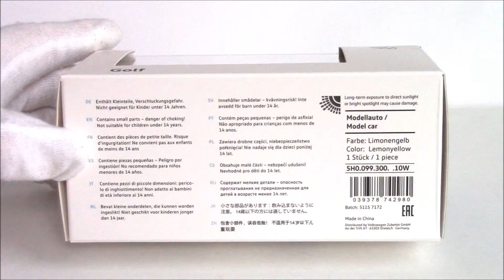VW Golf Mk8 2020 Norev 1/43 diecast model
UPDATE SEPTEMBER-29-2024:
NEW video about this model:

Volkswagen Golf Mk8 1/43 model by Norev.
Video chapter time stamps:
00:00 - 00:18 Intro
00:18 - 02:23 Video footage of the model
02:24 - 03:23 Still photos
03:24 - 03:46 Outro

As a Christmas Special, showing the Norev 1/43 Volkswagen Golf Mk8 model in this video.
Usually I make videos about models in alphabetical order by car make and as of now, I'm so far going in the letter H (Honda).

The "VW Golf Mk1 to Mk8" video has been by far the most watched video this year in my channel, so that's why I decided to make this Golf Mk8 review video as a thank you for viewers for watching that video so many times :)

- Christmas music: Silent Night (Instrumental Jazz) by E's Jammy Jams